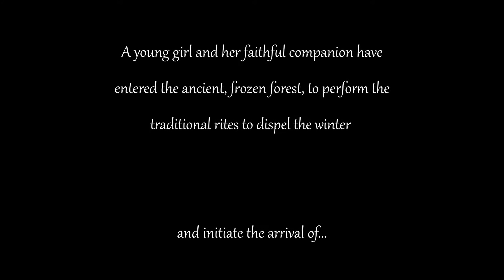Spring | Iain Kelso (score only)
scorerelief2021 . Spring . Iain Kelso (score only)